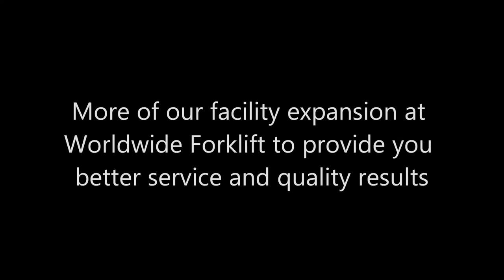Steam Bay Expansion at Worldwide Forklift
We expanded our steam bay to accommodate the larger Wiggins, Taylor and Clark Marina forklifts that we recondition at Worldwide